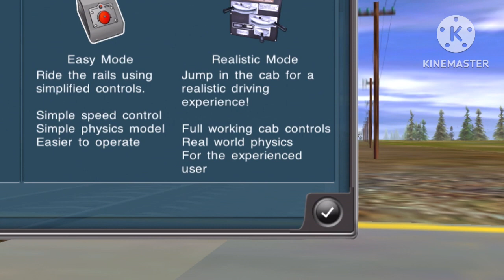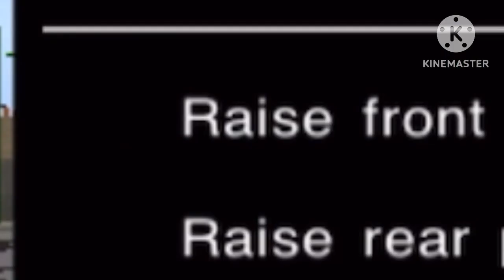In show 112 213 elective volume 2 session 3 episode 9